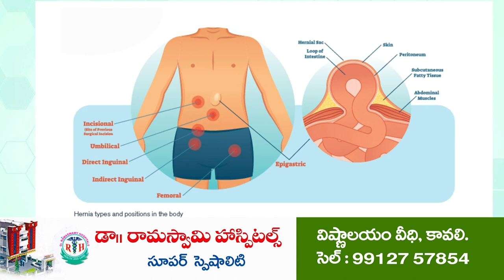వాలంటీర్లు తప్పుదోవపడొద్దు | Kavali Janasena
పవన్ కళ్యాణ్ వ్యాఖ్యలు వైసీపీ ఉన్మాదులు వక్రీకరించారు
వాలంటీర్ల ముసుగులో దిష్టిబొమ్మలు తగలబెడుతున్నారు
కావలిలో జనసేన యువనేత సిద్దు ఆధ్వర్యంలో పవన్ కళ్యాణ్ చిత్రపటానికి పాలాభిషేకం